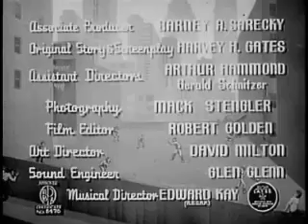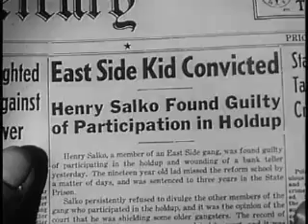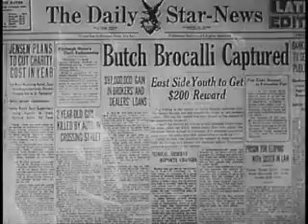"Smart Alecks" | Comedy Movie | The East Side Kidz | 1942 Old Film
Danny comes into money for capturing an elusive criminal - money which Mugs insists he split equally with the gang while gangsters want to split open Danny.

Hank Salko, a member of the Eastside youth gang in New York, is initiated into the world of adult crime when two gangsters, Mike and Butch Brocalli, hire him to stand watch while they rob a bank. When Hank tries to share some of his ill-gotten money with the East Side Kids, they suspend him from the club, and Hank is then arrested by Joe Reagan, the local policeman.
Cast :
Leo Gorcey as Muggs McGinnis
Bobby Jordan as Danny Stevens
Huntz Hall as Glimpy
Gabriel Dell as Henry 'Hank' Salko
Stanley Clements as Stash
Bobby Stone as Skinny
Sammy Morrison as Scruno
David Gorcey as Peewee